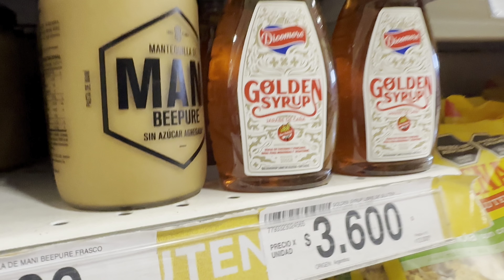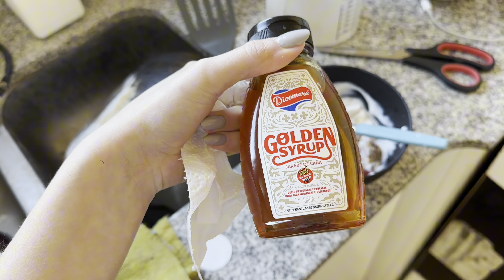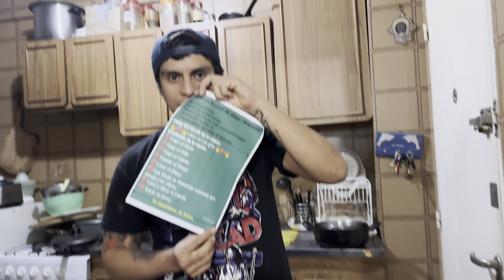Vlog de mis días! Cocino, juntada, voluntariado🫶🏻🌱✨